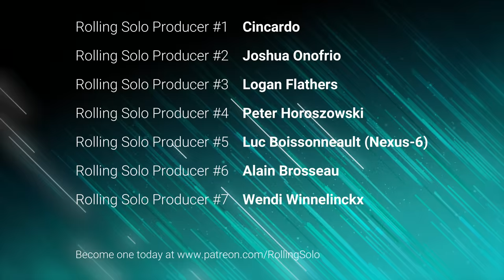Darkest Dungeon: The Board Game | Kickstarter Preview | Part #1 | Dungeon Exploration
Rollers! Join me as I continue a Kickstarter Preview Series for Darkest Dungeon: The Board Game from Mythic Games! We'll pick up exactly where we left off in the prior Setup video and begin a solo playthrough. This video will cover dungeon exploration and next videos will cover a battle and the Hamlet phase. Hope this helps you make an informed decision on the Kickstarter running until November 6th, 2020. Enjoy my friends! ;D

Intro 0:00
Overview & One Skill Swap 0:59
Part #1 Dungeon Exploration 2:35
Rolling Solo Producers 38:46

"In this adaptation of Red Hook’s acclaimed Darkest Dungeon video game, you strive to cleanse a manor and its surroundings of all manner of evil: hordes of the undead, foul beasts and eldritch abominations... And, finally, either at death’s door or at your wit’s end, you will have to uproot evil itself from the darkest dungeon.

Darkest Dungeon is a fully cooperative dungeon crawl game in which players take on the role of adventurers. Although brave and determined, adventurers are only human! They are prone to the madness and pain the twisted dwellers of the dungeons will inflict upon them. Death can occur, but is not the worst fate: heroes can be driven mad and beyond help!

The game is played in campaigns of 11 missions. To reach the Darkest Dungeon itself, players will undertake 3 missions per threat level and vanquish the boss. Then, they will be strong enough and face the horrors of the Darkest Dungeon! They may emerge victorious... if they dispatch the source of evil that plagues the land.

For each hero, select 3 skills out of 7 before heading into your mission (and level the heroes up to gain access to more skills). In each room, pick the most suitable stance to best resolve the conflict! Then, on each turn, a player chooses two of the available actions of moving, interacting with the environment, changing their stance or using a skill (if eligible for their current stance). Triumph over encounters, resist rampant madness and emerge victorious before throwing yourself into another battle. Between missions, spend your time in the hamlet, visiting various buildings to find relief from the physical and mental trauma you’ve just endured. Restore the hamlet to its former glory and it will reward you and help you to fulfill the ultimate goal."